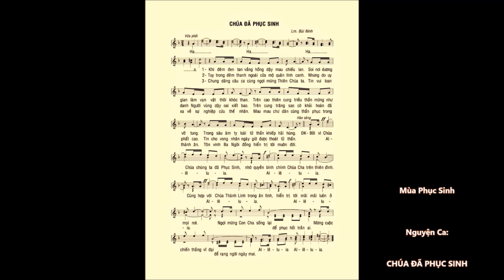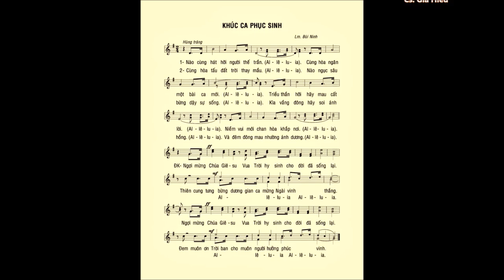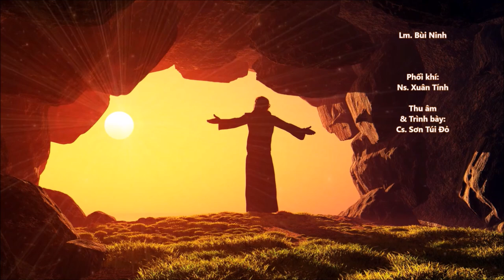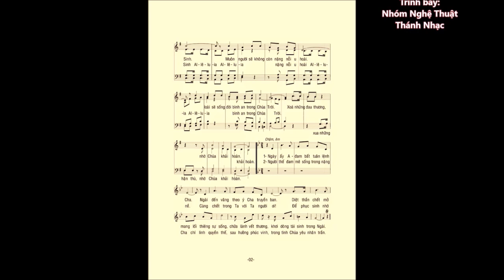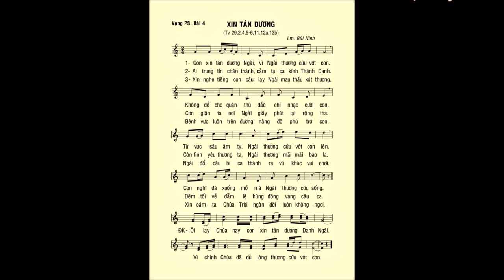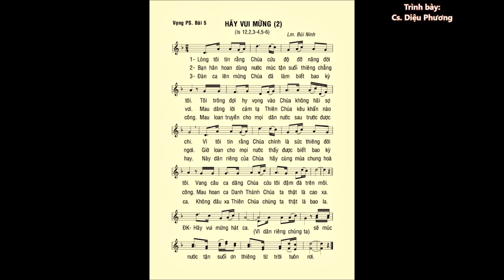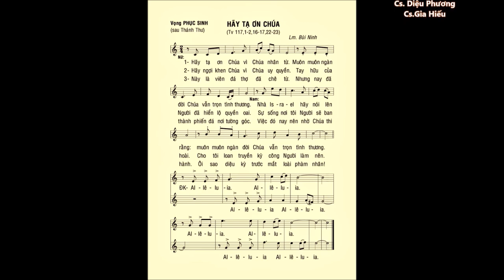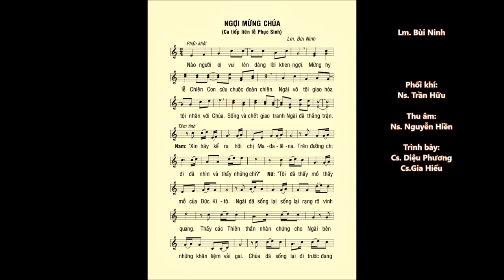THÁNH CA PHỤC SINH: Nguyện Ca – ĐÁP CA – Ca Tiếp Liên – Lm. Bùi Ninh